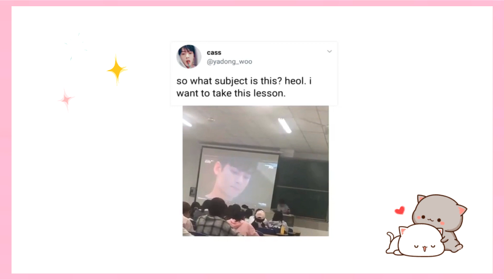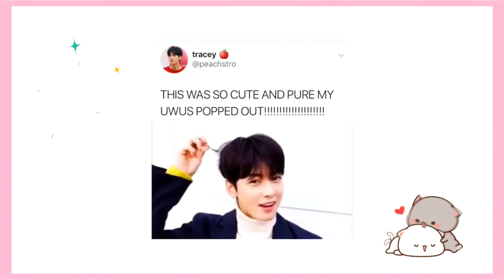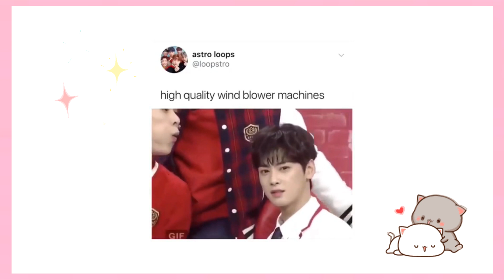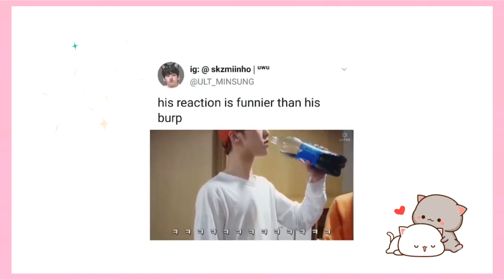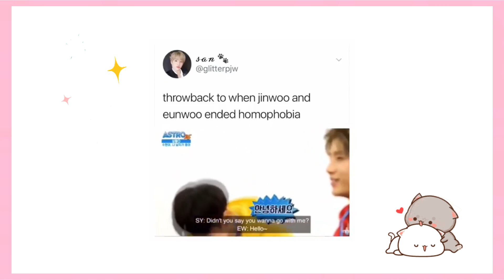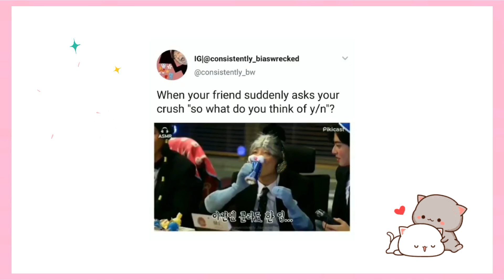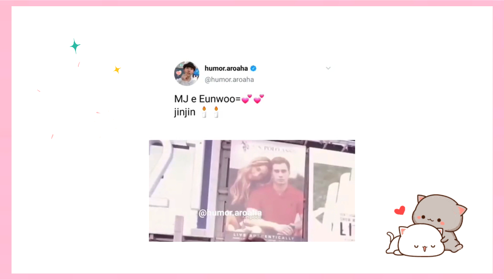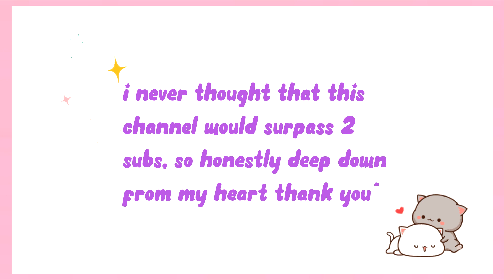astro meme that burn me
Happy New Years! And also thank you for 300+ subs!!! I know I don’t post frequently because I’m in school and I want to focus on that but I will try to post more frequently just Please continue to look out for this channel and always remember to STAN ASTRO if you don’t already haha